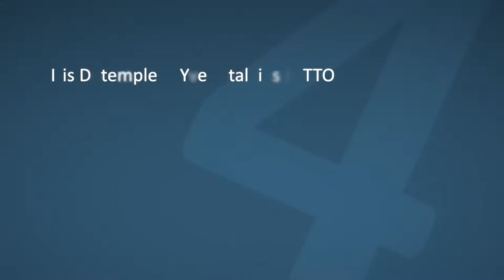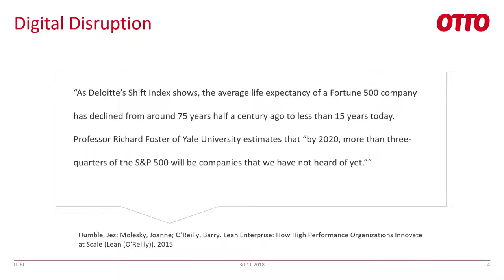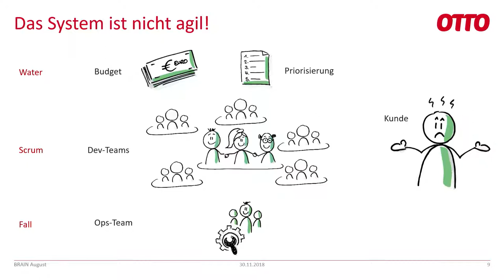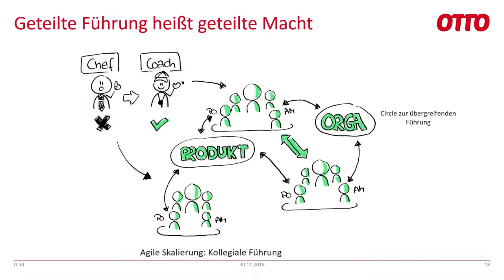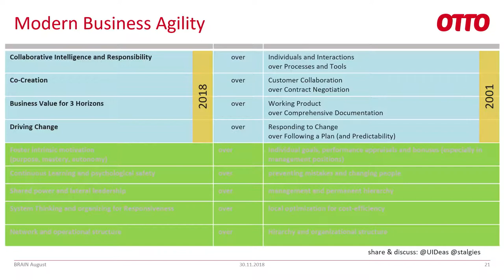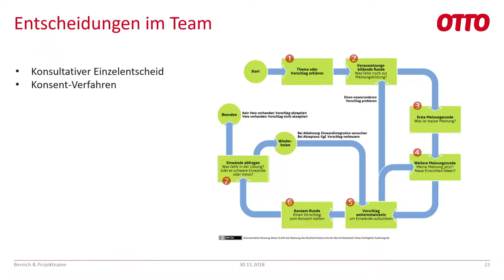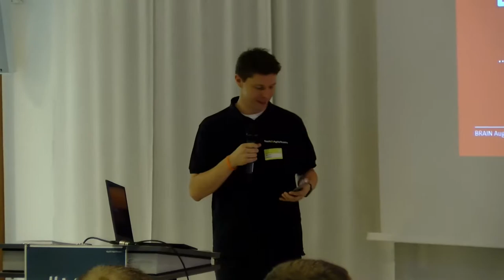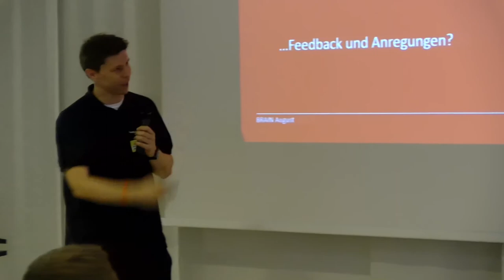Konferenz Tools4AgileTeams 2018: Business Agility & Führung - wie passt das zusammen?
Eine Keynote von Iris Detemple & Yves Stalgies (OTTO) auf der Konferenz Tools4AgileTeams 2018.

Keynote: In vielen Konzernen, aber auch in mittelständischen und kleinen Unternehmen wird Führung an einzelnen Personen fest gemacht – der "Führungskraft". Bei OTTO sind wir dabei, diesen starren Begriff intensiv zu diskutieren und in Schritten zu verändern. Über die Experimente, die ersten Ergebnisse und wie das Ziel aussehen kann, das wir vor Augen haben, wollen wir in unserem Vortrag berichten und im Anschluss gern diskutieren.